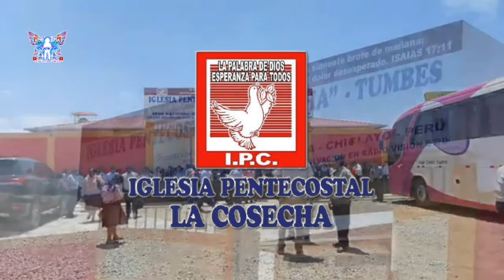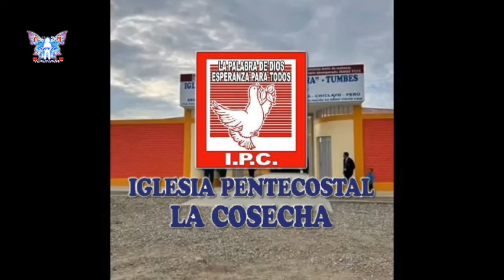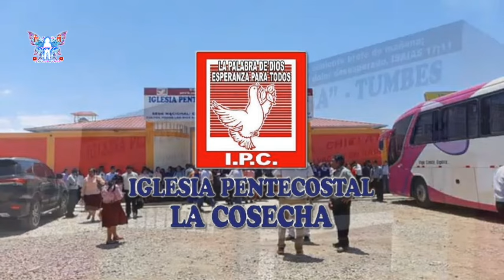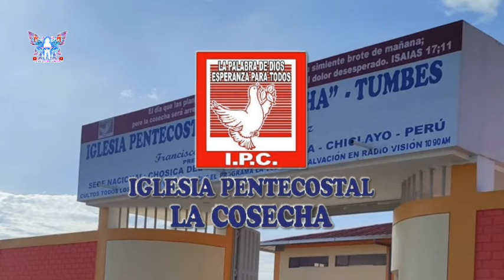PASTOR: FRANCISCO CÓRDOVA RODRÍGUEZ TUMBES